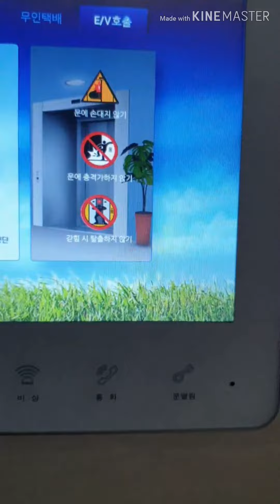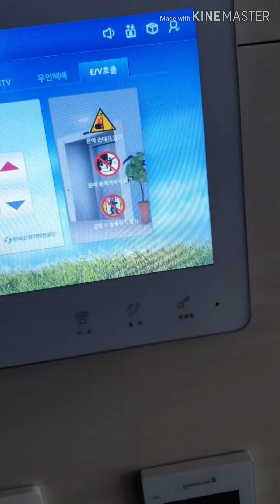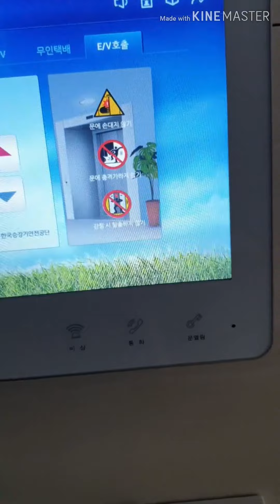홈네트워크 월패드 에러시 대처법